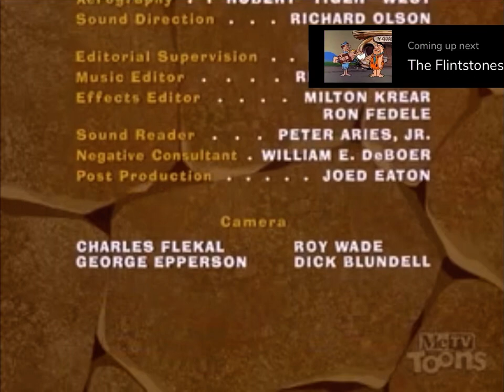Hanna-Barbera Productions (x3) (1971/1981)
Taken from the end of an MeTV Toons airing of the pilot of The Pebbles and Bamm-Bamm Show, recorded from FrndlyTV.